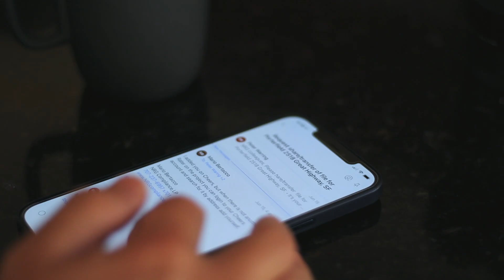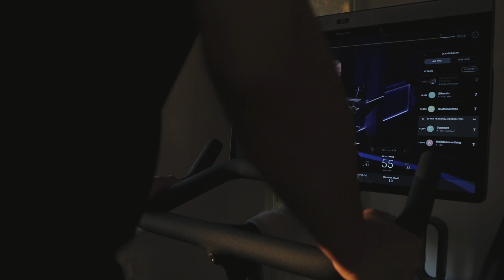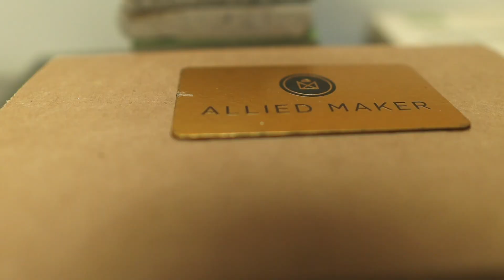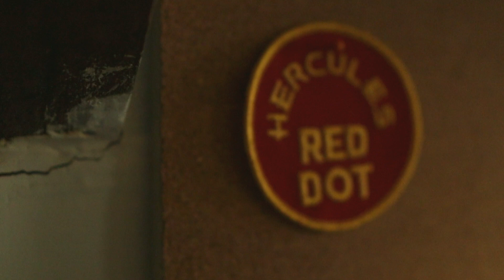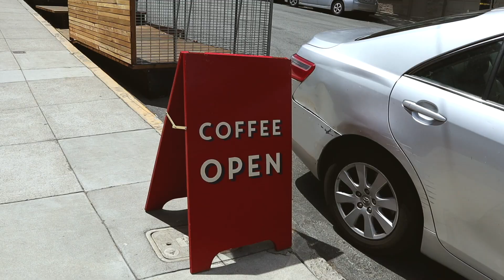A Day in the Life of an architectural designer in California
This is a day in my life as an architectural designer working in San Francisco and living in the Bay Area. Film on a typical Wednesday during Covid.

Thanks to Red Dot Studio for allowing me to film this day in our office.

▬▬▬▬▬ Downloads ▬▬▬▬▬

+architecture brush set
+scaled templates
+case studies files
+color palette
+furniture templates
+tree templates
+people templates
+procreate portfolio

▬▬▬▬▬ About me ▬▬▬▬▬

Hey, I’m Henry Gao👋. I help architects and interior designers draw better, design faster, and be more creative using the iPad. This is a process that I have developed and refined since 2016, one that will free you from a traditional office environment, and increase your efficiency, while leveling up your hand drawing abilities.

▬▬▬▬▬ Newsletter ▬▬▬▬▬

I want to make this newsletter to serve you the best way I can. You can expect goodies every so often – things you won’t find on my Youtube channel, whether it’s a video, a blog post, something inspirational, or a special offer just for my email subscribers.

▬▬▬▬▬ iPad Accessories (my genuine recommendations) ▬▬▬▬▬

Screen protector
Apple Pencil Sleeve
Sketchboard Pro

By using them, I earn a small fee for your purchase. It does not cost you anything extra. They help me to be able to create more videos for you. Thank you for the support!